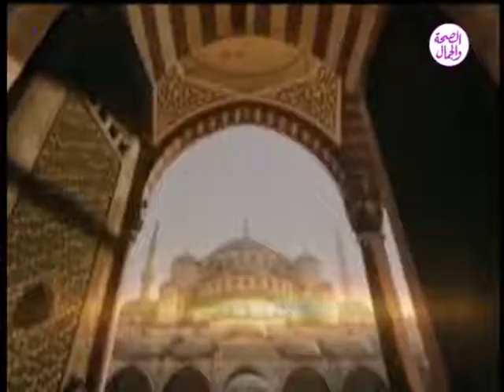برنامج خير شفاء ] 1-6-2018